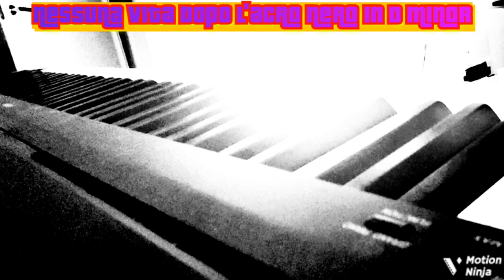Nessuna Vita Dopo L'acro Nero, in D minor